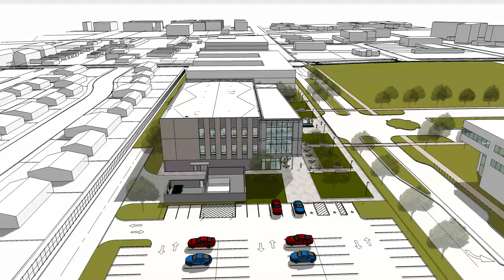University Commons rendering flyover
Take a look at how UHV’s new student center and library will look when construction is completed in time for the start of the spring 2019 semester.